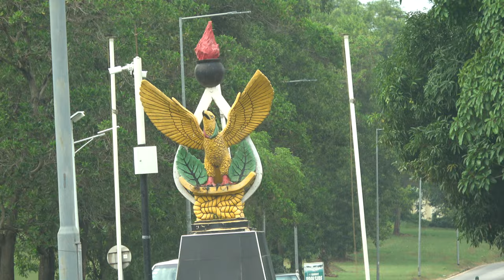Kwame Nkrumah University of Science & Technology- Ghana May 2021 Repatriation & Investment Journey